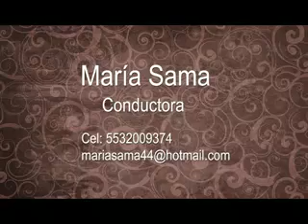Conductora Sama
Casting para Chica E! México 2012